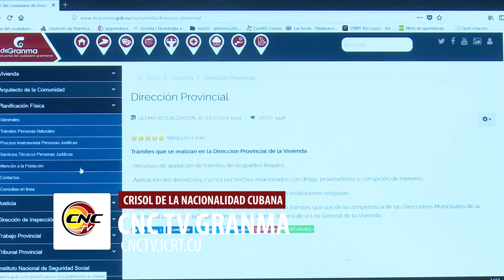Facilita sistema de planificación física en Granma servicios de trámites a la población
A través del programa de informatización de la sociedad el Sistema de Planificación Física en Granma facilita los trámites a la población. Con la inserción en el Portal del Ciudadano a nivel municipal y provincial, la entidad ofrece consultas en línea y posibilita la apertura de algunos servicios.